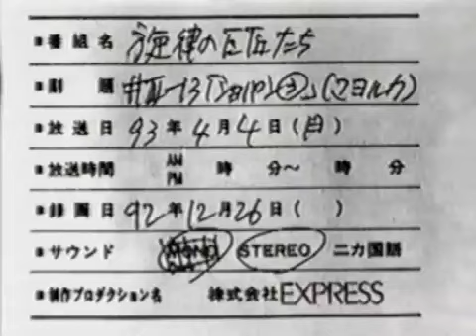Chukyo TV - Serie Compositeurs 22 (Espagne)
Serie TV japonaise sur les compositeurs produit par Chukyo TV. Production Executive Athalys Film Video Team (Brussels)